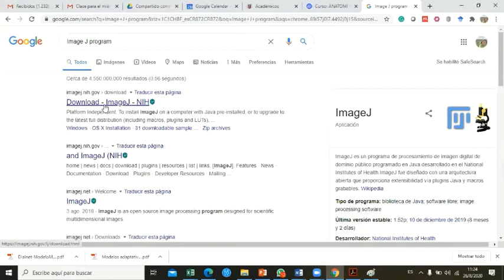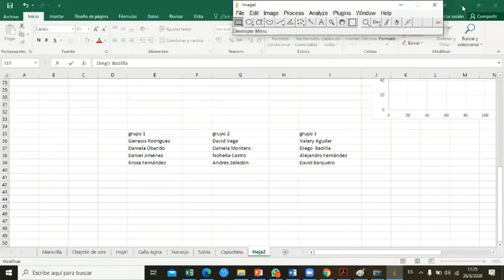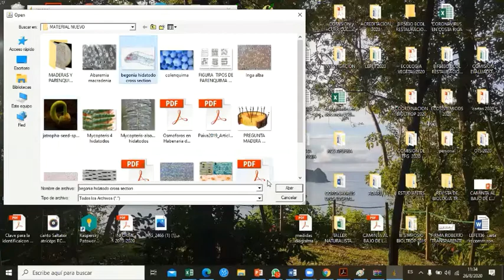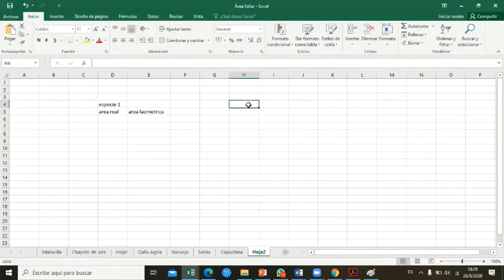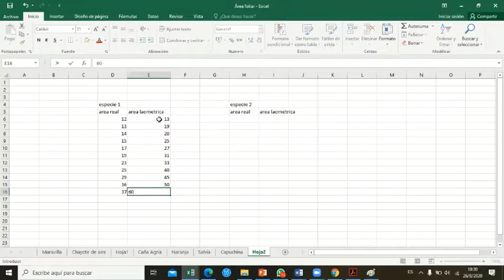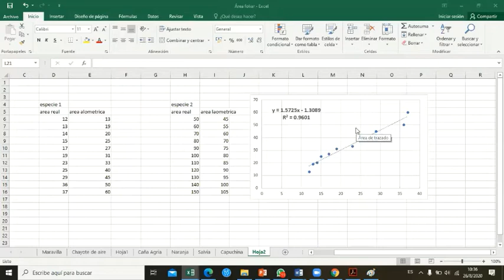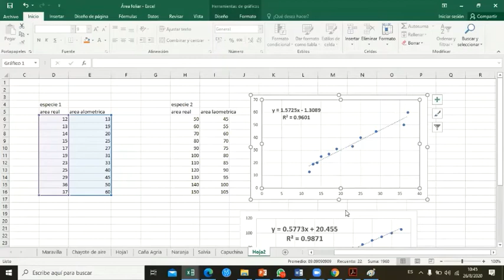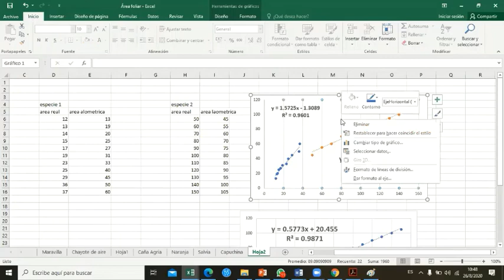ImageJ Uso area foliar y graficacion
VIDEO EXPLICATIVO DE COMO DESCARGAR EL PROGRAMA IMAGE J, Y DE COMO HACER LOS GRAFICOS EN ELE XCEL NECESARIO PARA MOSTRAR DOS CURVAS CON SUS ECUACIONES EN UNA MISMA FIGURA